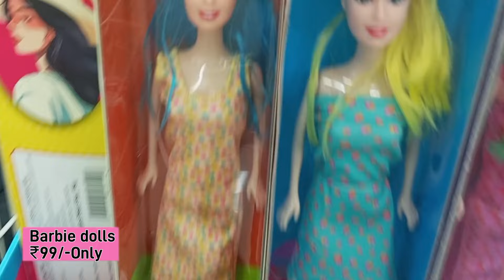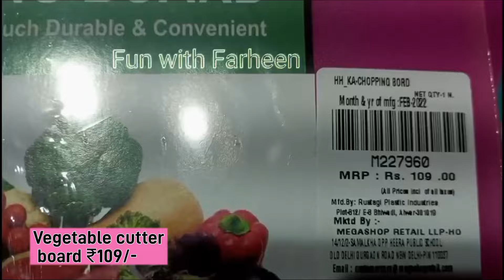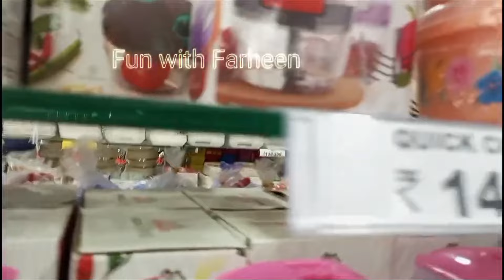🛍D MART/Market 99 Grand Clearance Sale Variety Stainless steel Kitchenware Items,Organizer 2024 Item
D,I,Y Store kitchen products | D,I,Y Stainless steel Cookware set
D,I,Y today offers New kitchen products |
D mart Latest kitchen products|™ D mart steel , Non stick, cookware, Glass container, Online available) D mart online facility is available
D mart supperstore kitchen products buy one get one free offers |
 Unique and new products  buy one get one free

Address - 1/COM-1, 4,1/5, SHREE KRUPA COMPLEX, Awas Vikas Ambedkar Puram, Kalyanpur, Kanpur, Uttar Pradesh 208017

Address -  KarolBagh Delhi
Address -- bangalore siddapura Kundhanahalli
thak you  for asking your valuable question
please keep supporting me .,
kitchenorganisation d mart shopping mall
dmart tour
dmart stationary
dmart clothing dmart summer new arrivals dmart offer 2023-24 Smart Bazaar shopping offer buy one get one free
Reliance Smart supperstore kitchen products buy one get one free offers |
Reliance super store 2023-24 offer buy one get one free